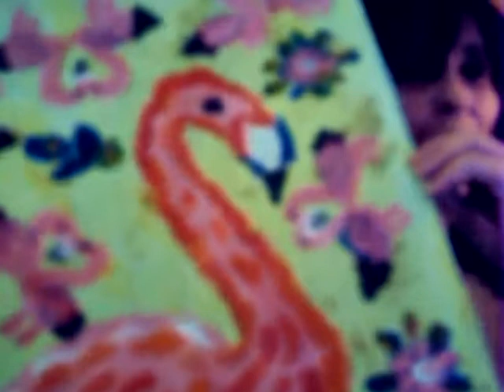امال السلامي هواية الرسم